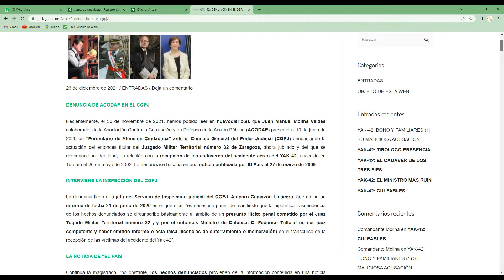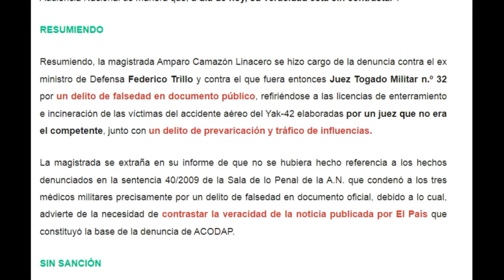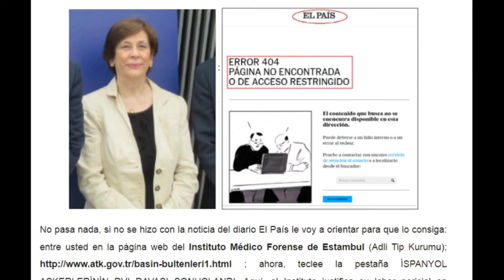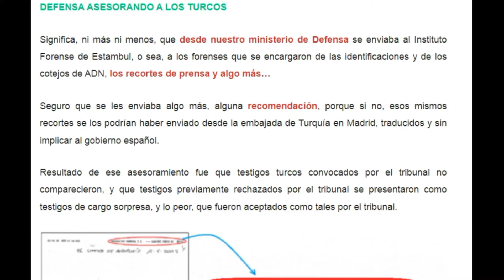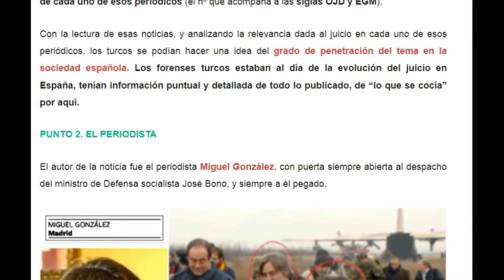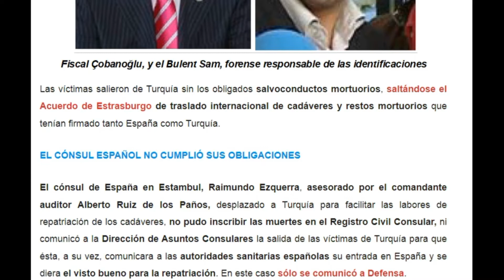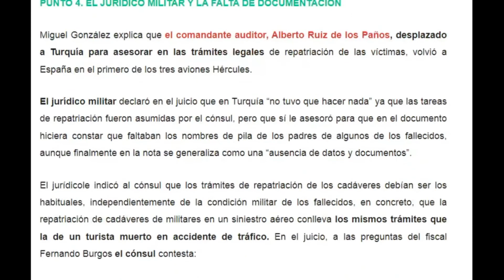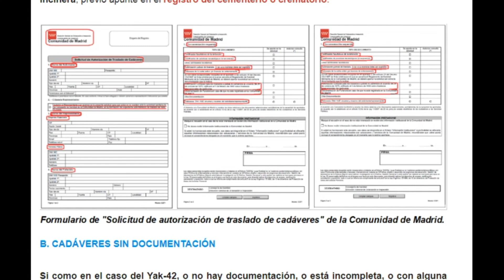yak-42 a partir del Informe Ortiz Gallo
Hay dos fuentes que han dado continuidad a lo largo de estos años a siniestro del Yak-42:
- losgenoveses.net
En este vídeo entro a resumir el contenido del blog de Enrique Ortiz Gallo, médico militar, en actividad cuando los hechos, conocedor de las personas que han tenido relevancia en la tragedia, y amigo de algunas de ellas.
Esta es la primera parte del informe ortizgallo.com